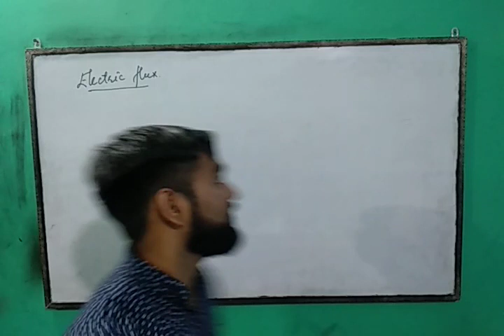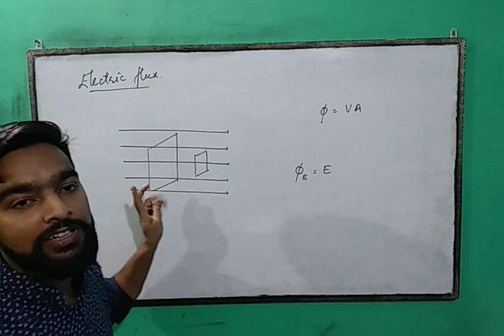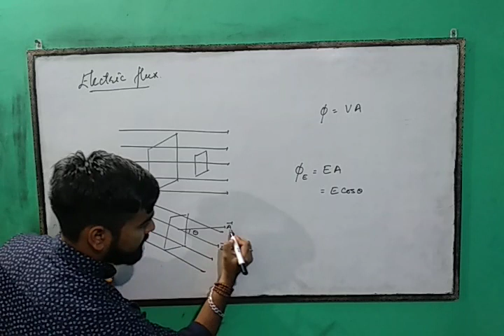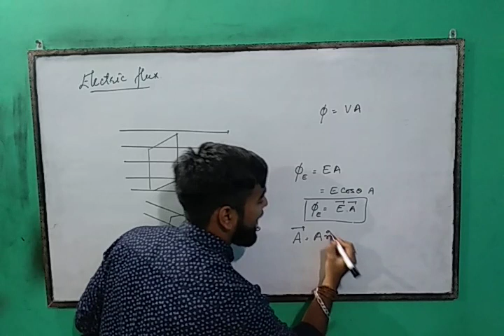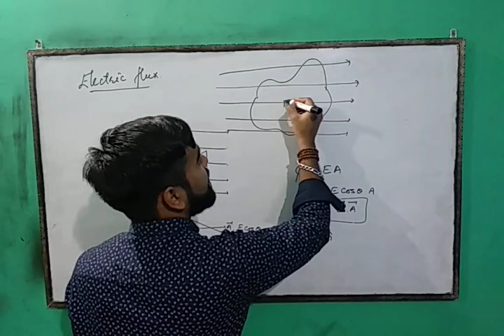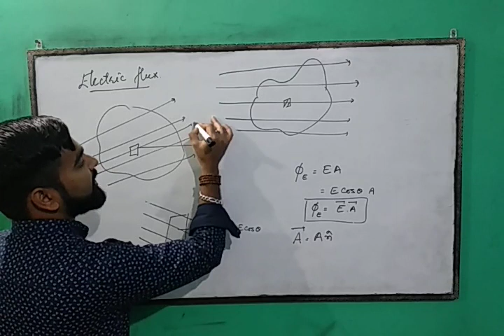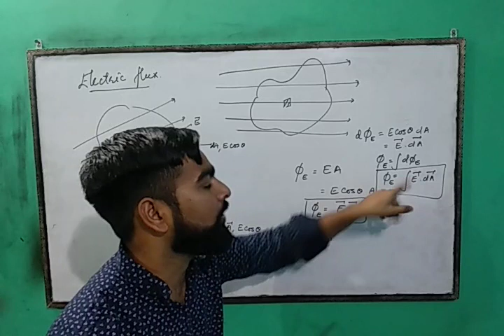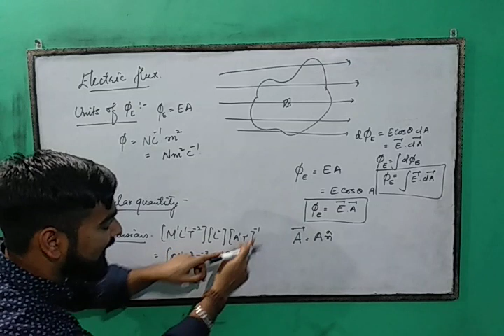Electric flux.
Concept and formula for electric flux.